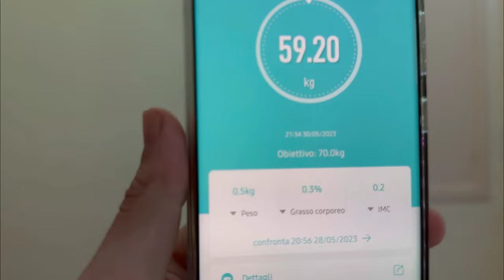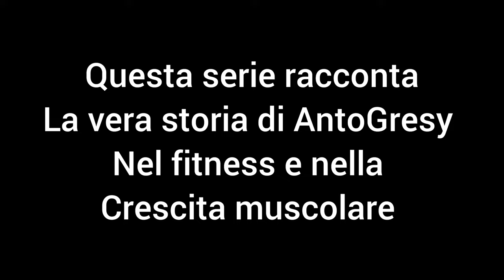Gym - My Story | 4x5 74kg EP37 [4k 60fps]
28/05/2023

oggi allenamento petto, completiamo il 4x5 con 74kg!!